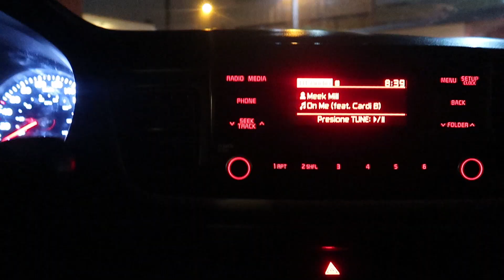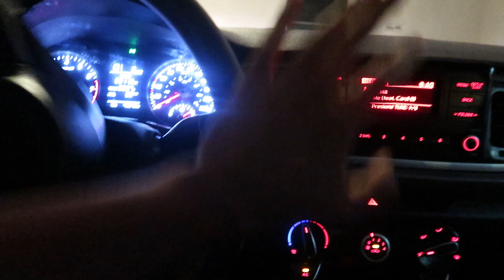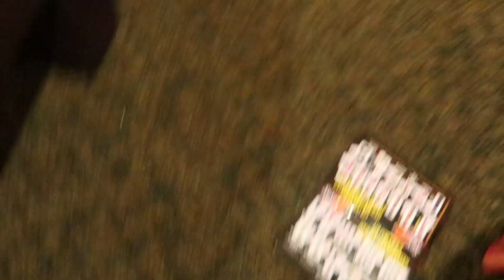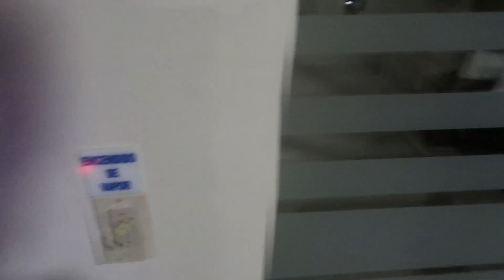BROMA A MI NOVIA LA LLEVO A UN MOTEL EN SAN VALENTÍN! *mira su reacción*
Estos son nuestros Instagrams

Vayan a escuchar la nueva canción de HotSpanish y compartanla con sus amigos Romelis (: